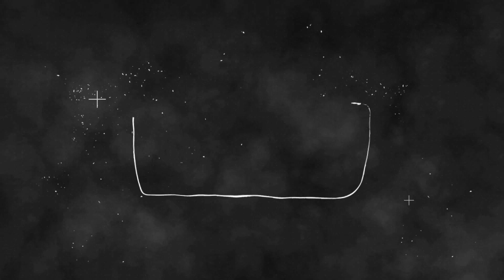Peppa Pig 佩佩豬翻糖蛋糕 (5分鐘)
Peppa Pig  佩佩豬生日蛋糕是一個超可愛的蛋糕, 不妨在家試試, 新手都一定能做到!!